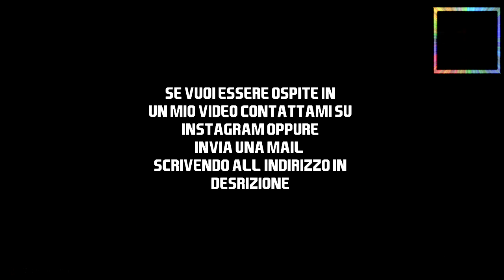FUT, QUIT RAGE, STAGIONI, BESTEMMIE E PRONOSTICO DI MILAN-FIORENTINA